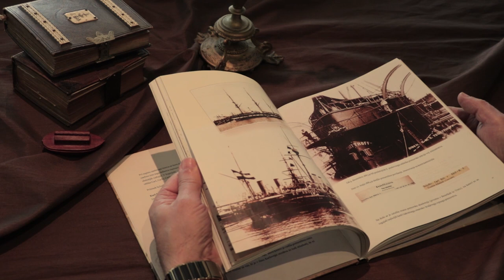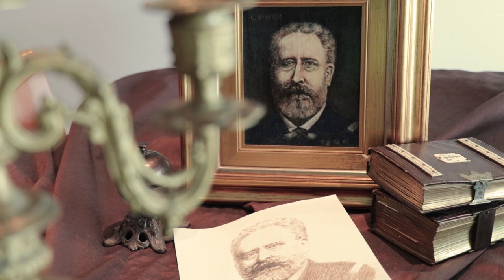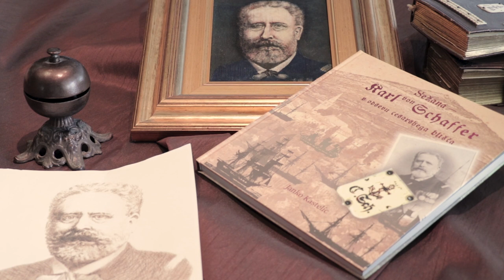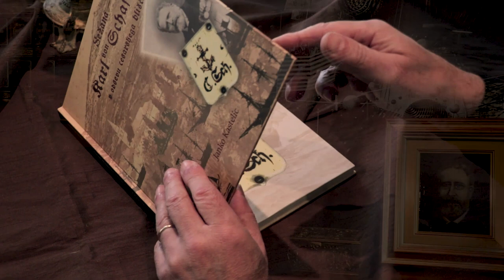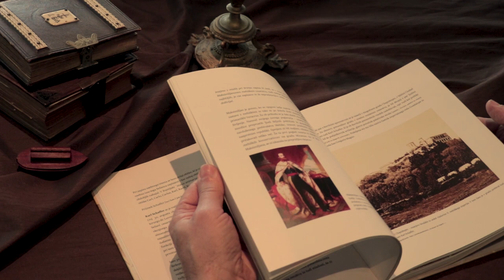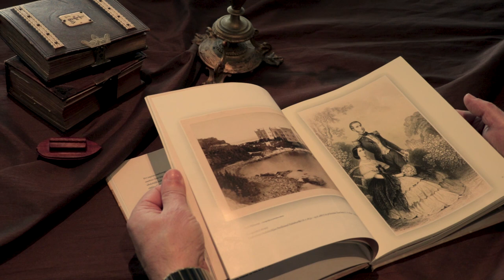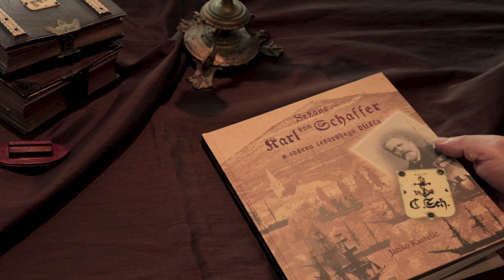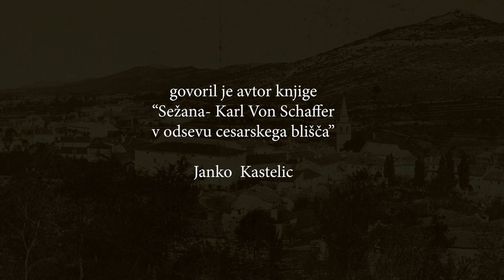Sežana / Karl Von Schaffer- v odsevu cesarskega blišča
Avtor Janko Kastelic predstavi zadnjo knjigo o Sežani.